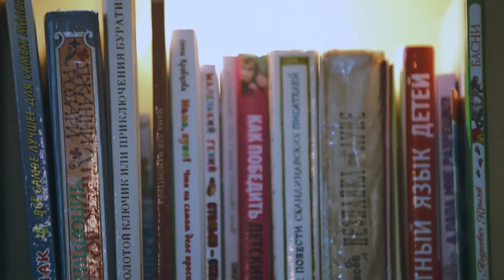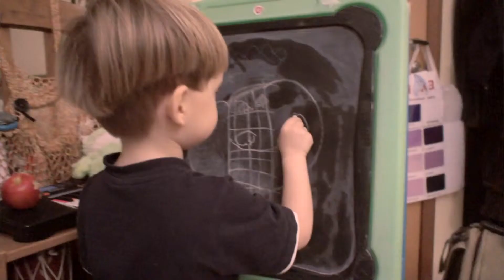Кадырова Айгуль - Жизнь Роберта